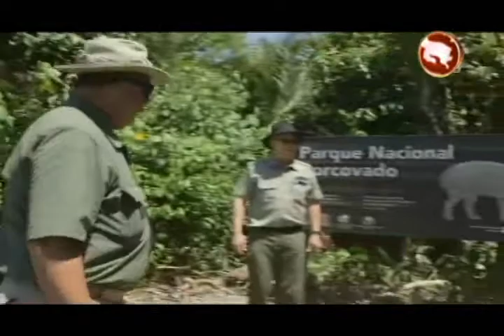Brindar servicios no esenciales en Corcovado trae desarrollo